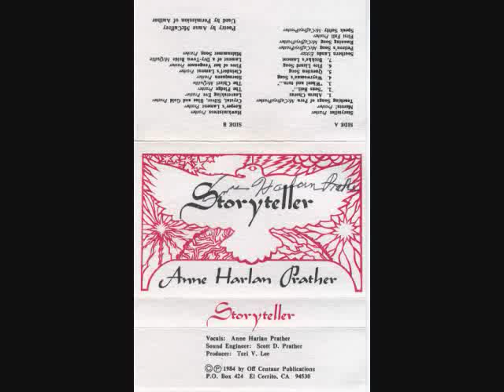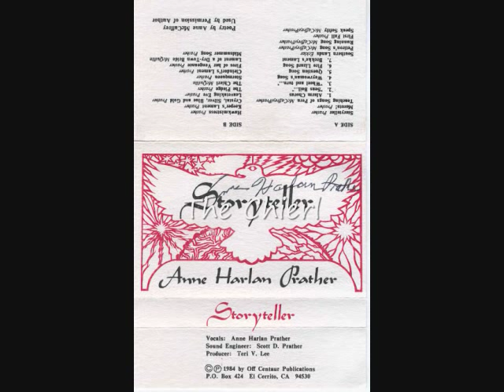Storyteller 20 The Chierl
The Chierl
by Anne Prather
from "Storyteller"

Also check out Anne's new CD, "Day of Jubilie" which was released at Conflikt 2010.